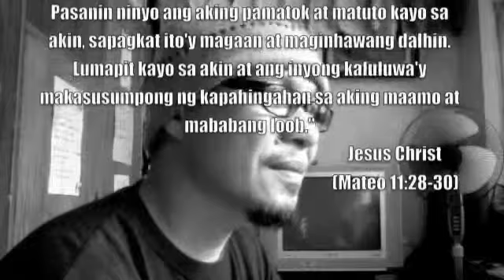Bisig Niya't Kandungan - Jon Licerio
Original Gospel Song